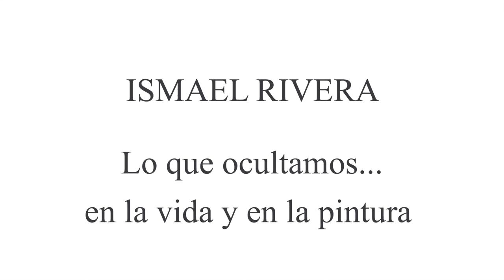Interview with artist Ismael Rivera. Explore his inspirations, motivations and technique.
Ismael Rivera believes that in painting, as in life, errors and mistakes enrich the final outcome. Without them there is no learning.

Since opening in 2000, Beatriz Esguerra Art has promoted selected Colombian artists locally and internationally. The gallery is committed to fostering the careers of its represented artists, from emerging to established, through carefully curated projects, exhibitions, publications, art fair participation in the US and Latin America, and joint ventures with American galleries.

BEA provides consultation and services in commercializing art, curating exhibits and collections and organizing art events. With an academic training in art history and more than 30 years experience in the field, Beatriz Esguerra, director of Beatriz Esguerra Art, has always abided by her mission: to enrich lives through art, with integrity and professionalism.